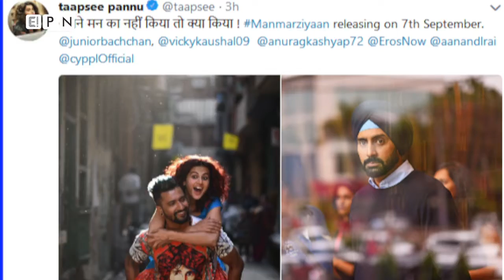Abhishek Bachchan, Taapsee Pannu & Vicky Kaushal's Manmarziyan First LOOK OUT| EPN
Watch the video to see Abhishek Bachchan, Taapsee Pannu & Vicky Kaushal's first look from their upcoming movie "Manmarziyan".